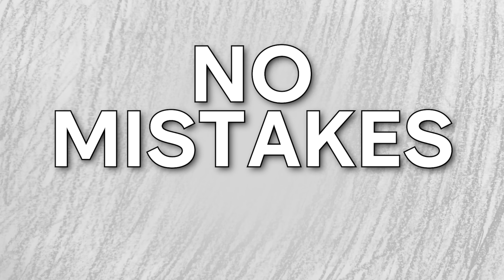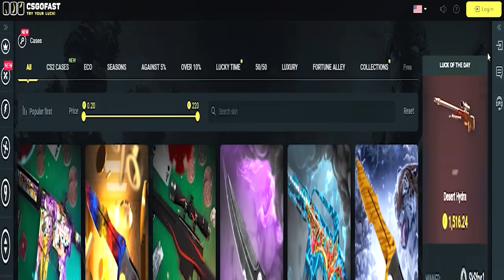Can 5 Globals With 10 HP Beat 5 Silvers..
Can 5 Global Elites With 10 HP Win Vs 5 Silvers ?